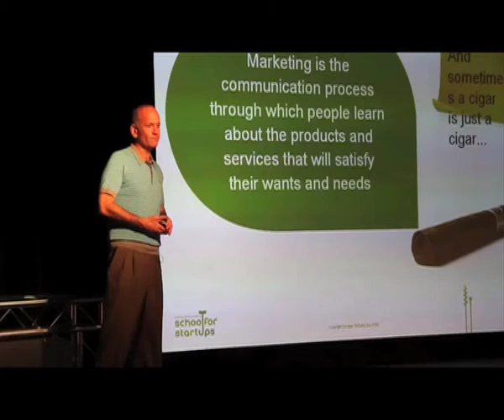School for Startups - "A Cigar is Just a Cigar"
Marketing is creating a relationship between products and feeling. A brand is a collection of associations.

Question: 2
Course: Marketing